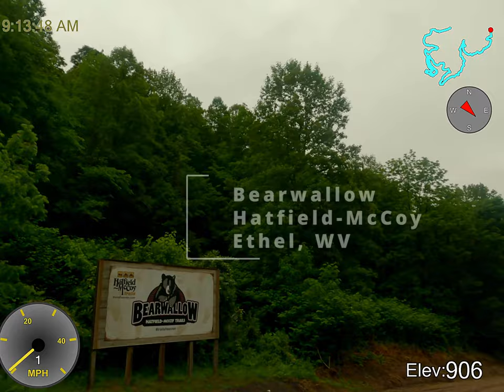Hatfield-McCoy Bearwallow Green and Blue trails by motorcycle. May 24, 2022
Jeff & Pat (and about 9 buddies) ride the HM Bearwallow trail system in Ethel WV. We start out on green trails, but move up to blue (more difficult) for most of our riding. We rode about 32 miles of trails. The ride was great. Trails were in near perfect condition.

Boring rating: Better than average since this is Hatfield-McCoy. Still, no thrills or spills.